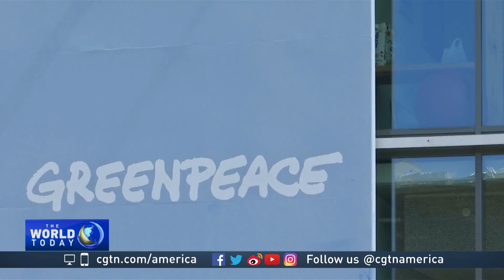Crews fear massive explosion on burning Iranian oil tanker near China Reup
A fire has been burning out of control on an Iranian tanker loaded with a highly volatile, ultra-light crude oil.